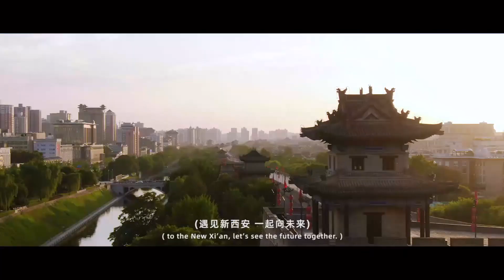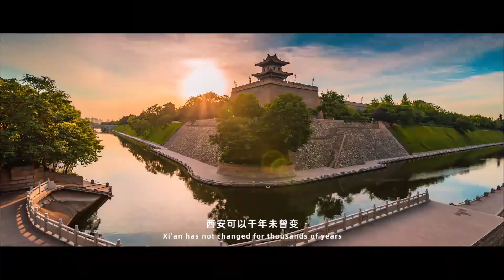Meeting New Xi’an and Sharing the Bright Future